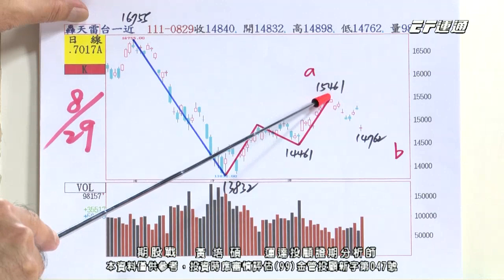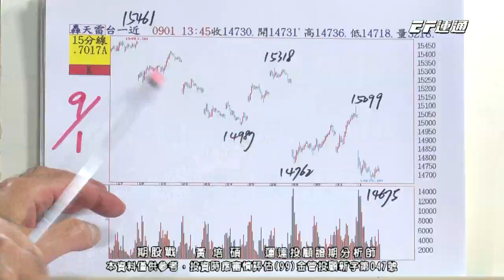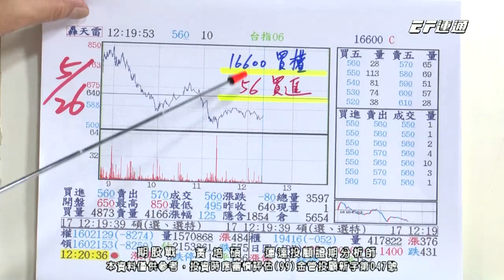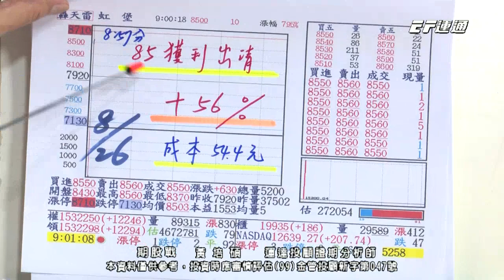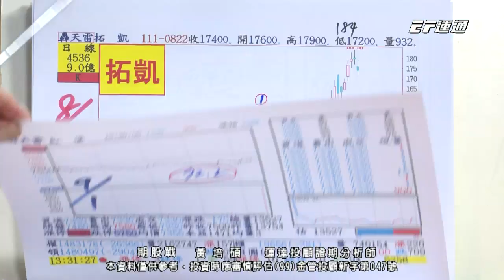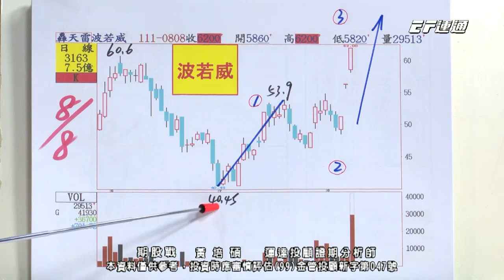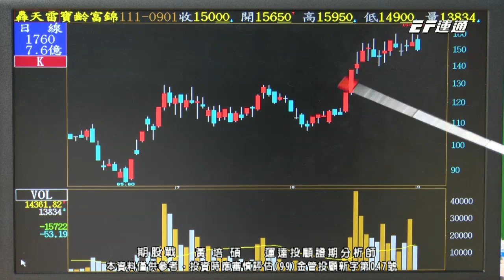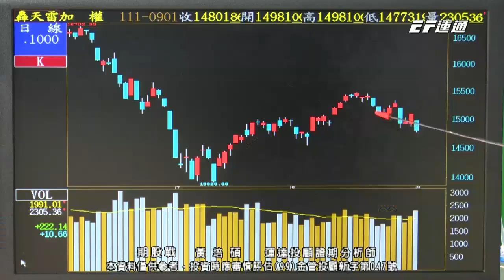20220901 1400 黃培碩 期股戰